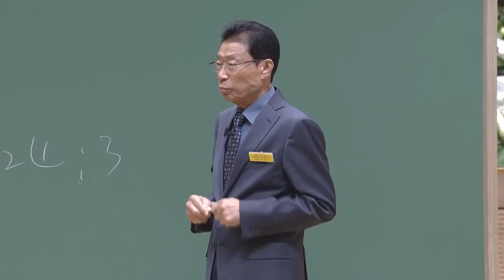[금요철야예배] 무너지는 바벨론에서 어서 나오라 2017-10-20 [연세중앙교회 윤석전 목사]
* 무너지는 바벨론에서 어서 나오라 (계18:1-6)

1 이 일 후에 다른 천사가 하늘에서 내려오는 것을 보니 큰 권세를 가졌는데 그의 영광으로 땅이 환하여지더라

2 힘센 음성으로 외쳐 가로되 무너졌도다 무너졌도다 큰 성 바벨론이여 귀신의 처소와 각종 더러운 영의 모이는 곳과

각종 더럽고 가증한 새의 모이는 곳이 되었도다

3 그 음행의 진노의 포도주를 인하여 만국이 무너졌으며 또 땅의 왕들이 그로 더불어 음행하였으며 땅의 상고들도

그 사치의 세력을 인하여 치부하였도다 하더라

4 또 내가 들으니 하늘로서 다른 음성이 나서 가로되 내 백성아거기서 나와 그의 죄에 참예하지 말고 그의 받을 재앙들을 받지 말라

5 그 죄는 하늘에 사무쳤으며 하나님은 그의 불의한 일을 기억하신지라

6 그가 준 그대로 그에게 주고 그의 행위대로 갑절을 갚아주고 그의 섞은 잔에도 갑절이나 섞어 그에게 주라. 아멘